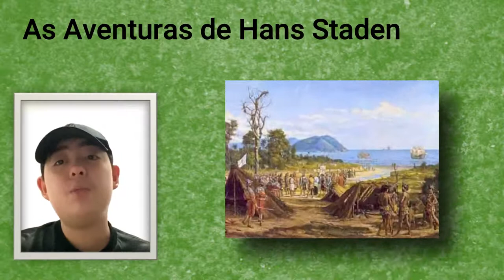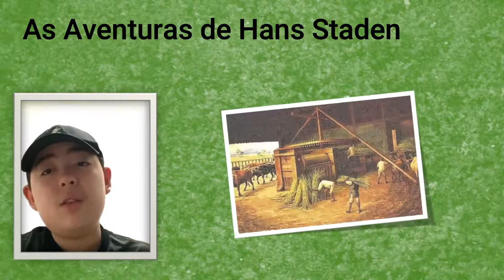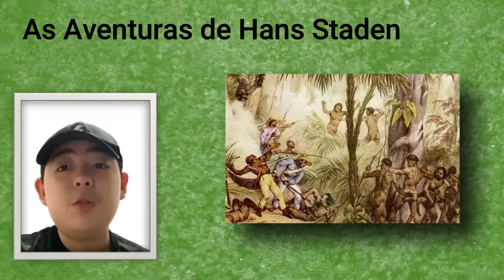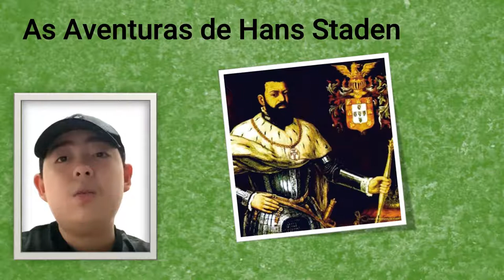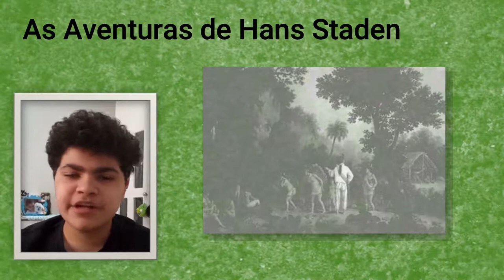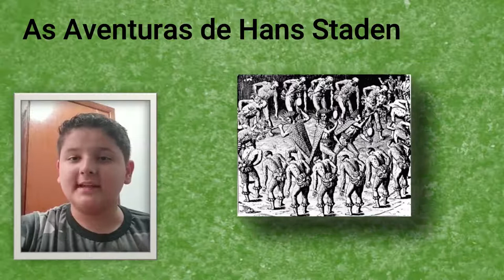Aventuras de Hans Staden - TMJ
PIC - Colégio Futuro - 8º Ano - 2º Bimestre 2021
Disciplina História     // Professora Deyse

O vídeo faz referência ao livro as "Aventuras de HANS STADEN",  capítulos:
    7 - O Forte de Bertioga e
    8 - A Captura de Hans Staden

Vídeo elaborado pela Equipe TMJ:
   - Guilherme Rigobello
   - Guilherme Segatto
   - João V. Kuriki